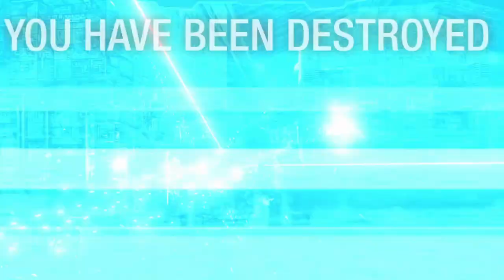MWO: Random Mech's n' Matches VOL. 31 - 11 Matches with Cougar COU-E in Various Builds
00:18 SNS-C 277 DAMAGE 1 KILL
04:52 DV-7D 324 DAMAGE 1 KILL
09:35 HBK-IIC-B 228 DAMAGE
16:35 SHC-B 321 DAMAGE
21:00 HBK-4J 194 DAMAGE
25:00 HBK-4J 364 DAMAGE
30:35 COU-E 434 DAMAGE 1 KILL

In OverRide we trust.
I want to talk to you about our lord and savior, OVERRIDE!!
Override, don’t leave home without it.
Don't forget your OVERRIDE!!

Like my Sound effects? See this video by Phil at NGNG?